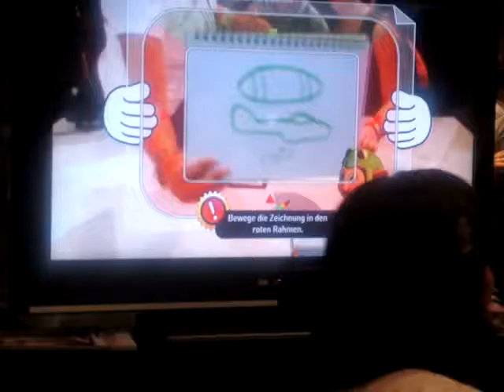EyePet Epic Fail at Colonge Gamescom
Sorry Back to the drawing board guys